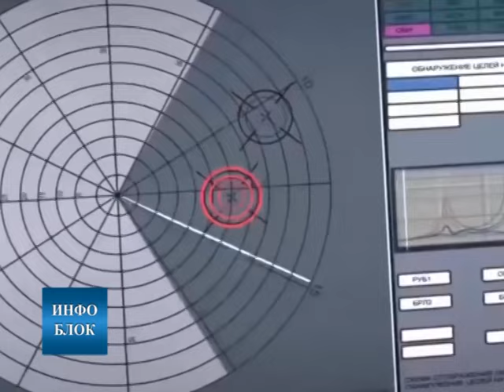Руси упозорили Американце да ће обарати њихове авионе у случају напада